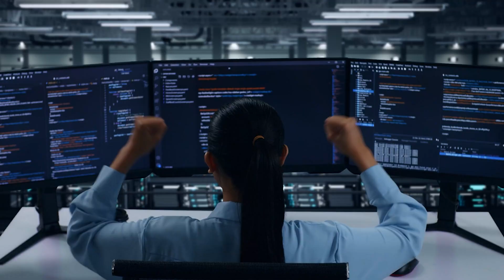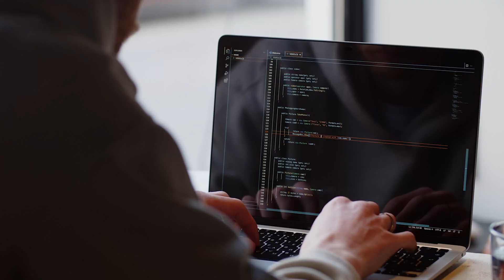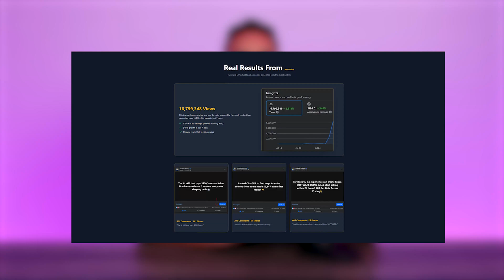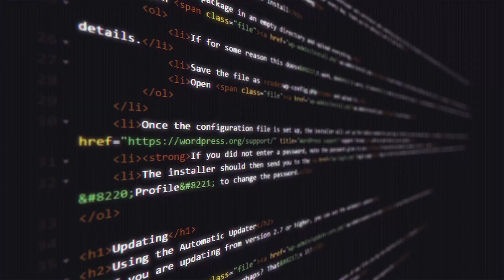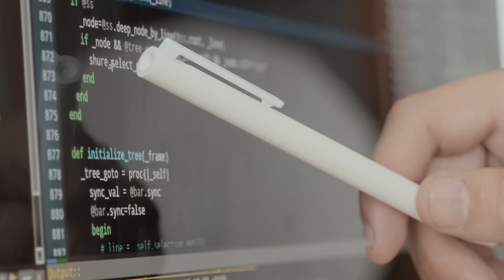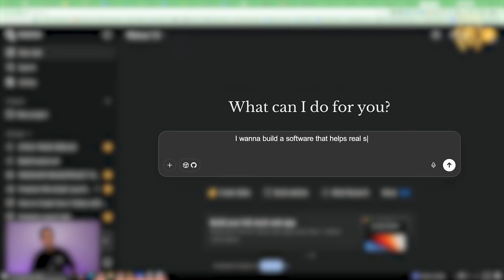How I Built a REAL Software With AI in 30 Minutes (No Code)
AI microsaas Launchpad. Create software using Ai

Leave your 9-5 with my NEW Freedom Hackers Leave Your 9-5 Challenge 👇👇👇 Get it

WHAT'S THIS VIDEO ABOUT?
In this video, I break down how I built real, professional software in as little as 30 minutes using AI. No coding skills, no developers, no technical background required. I walk through how the barrier to entry for software businesses has completely collapsed and why we’re in the middle of a massive AI-driven wealth transfer. I explain how the no-code and micro-SaaS markets are exploding, and why everyday people now have access to tools that used to require years of coding experience or six-figure development teams. I also show real proof, including software products I’ve personally launched that generated tens of thousands of dollars in recurring revenue shortly after launch.

I then dive into the exact AI tools I use to make this happen. I demonstrate how tools like Lovable let you describe your app idea in plain English and instantly generate a working product with authentication, dashboards, and payments. I also explain how more advanced AI agents like Manis can research competitors, plan features, and build entire applications autonomously. Finally, I address the real reason most people still fail,choosing the wrong idea, skipping polish, and not knowing how to get customers, and explain what it actually takes to turn AI-built software into a paid, scalable business.

What to Expect in the Video
00:00 Build Software in 30 Minutes Using AI (No Code Required)
00:23 The AI Wealth Transfer Nobody Is Talking About
00:40 Why the No-Code & MicroSaaS Market Is Exploding
01:29 How AI Eliminated the Cost of Hiring Developers
01:48 Proof: AI Software That Made $18,000 Fast
03:00 Lovable AI Demo: Build & Deploy an App Instantly
04:38 Manus AI: Autonomous AI Agent That Builds Software for You
05:55 Which AI Tool Should You Use? Lovable vs Manus
06:14 Why Most AI Software Fails (And How to Avoid It)
06:53 How to Launch & Monetize AI Software Correctly